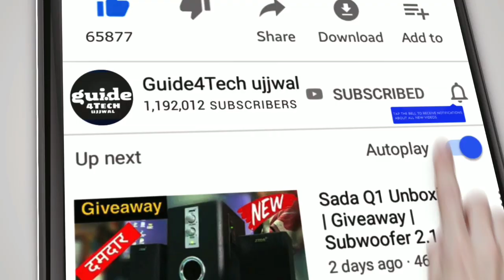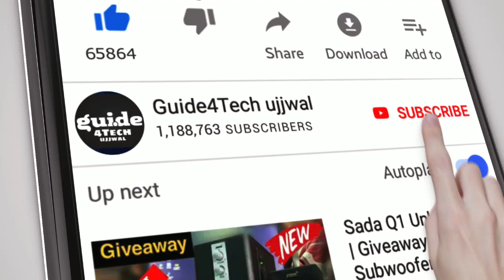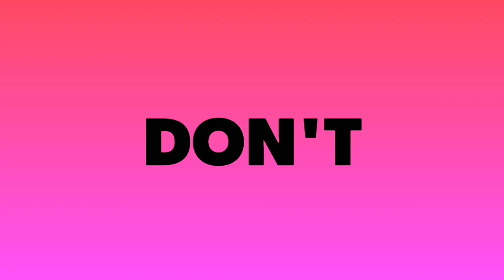Jio 2 महीने तक फ्री खुशख़बरी - ₹399 Recharge Free For 2 Months 31 March 2020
Sunday Recharge Episode 19

Guide4Tech Ujjwal.. :) :)